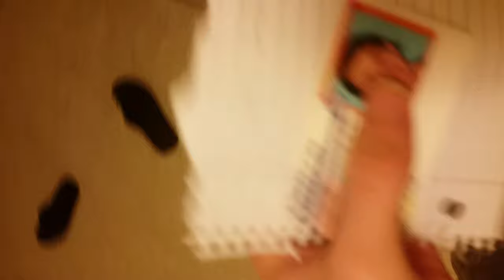Economics identity theft commercial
This is for a class it was you need to steal an identity and how to be safe